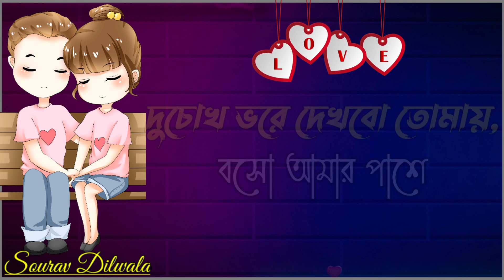তুমি তুমি করে শুধু আমার অবুঝ মন | Bangla shayari | True line bangla | Emotional shayari